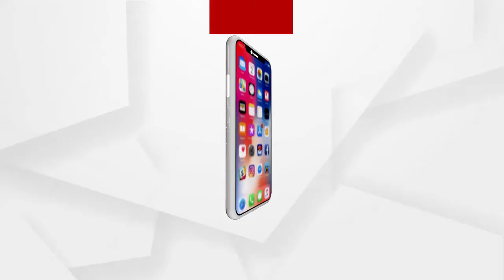ନିର୍ବାଚନ ପରେ ପ୍ରକଳ୍ପକୁ ଭୁଲିଯାଉଛନ୍ତି ଜନପ୍ରତିନିଧି ....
ନିର୍ବାଚନ ପୂର୍ବରୁ ପ୍ରକଳ୍ପର କରାଯାଉଛି ଶିଳାନ୍ୟାସ । ଆଉ ନିର୍ବାଚନ ପରେ ପ୍ରକଳ୍ପକୁ ଭୁଲିଯାଉଛନ୍ତି ଜନପ୍ରତିନିଧି । ରାଉରକେଲାରେ ଦେଖିବାକୁ ମିଳିଛି ଏଭଳି ଚିତ୍ର । ସହରର ସବୁଠୁ ଜନଗହଳିପୁର୍ଣ ଡେଲି ମାର୍କେଟରେ ଆଉ ଲାଗିବନି ଭିଡ। ଯାହାକୁ ନେଇ, ଡେଲିମାର୍କେଟରୁ ହୋଲସେଲ ମଣ୍ଡିକୁ ଉଠାଇ ବାଲୁଘାଟକୁ କରାଯିବ ସ୍ଥାନାନ୍ତର .